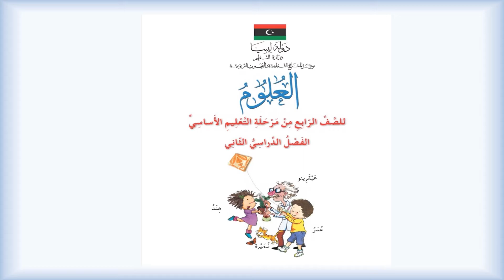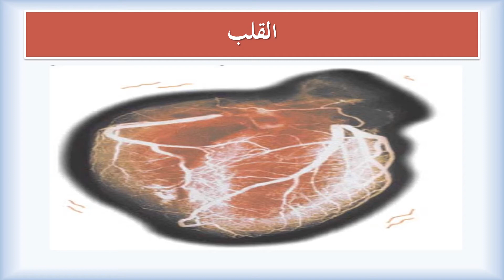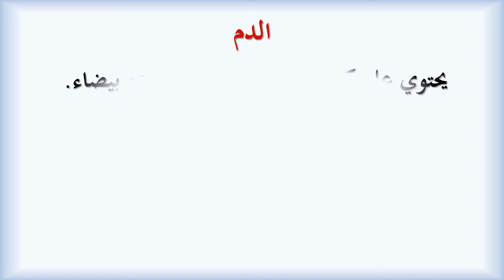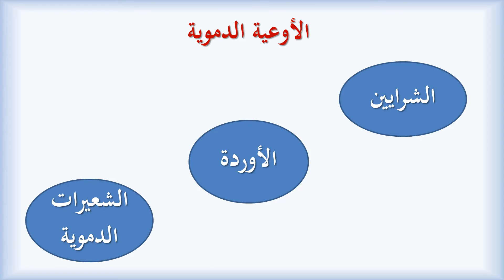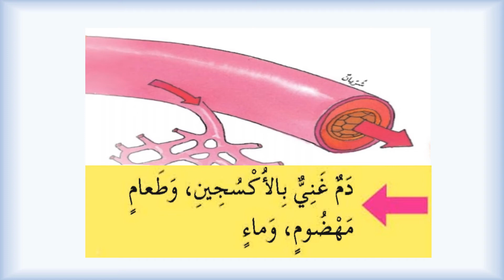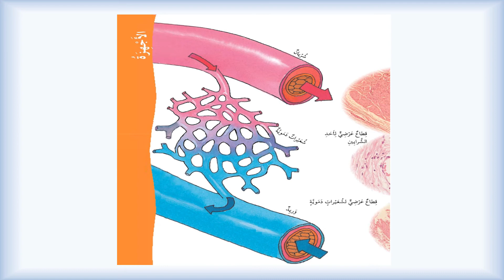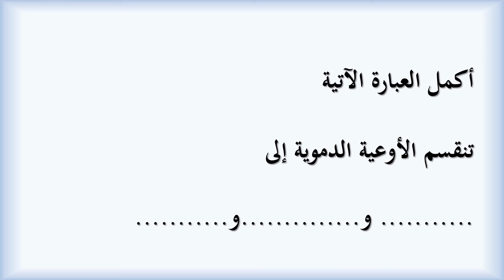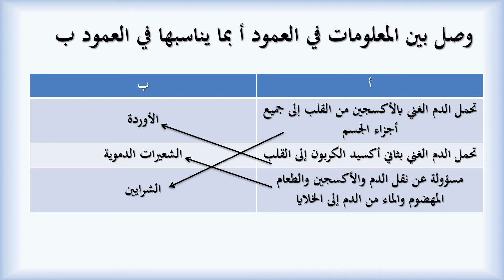الصف الرابع الإبتدائي العلوم الفصل الثاني الدرس الثاني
الجهاز الدوري للإنسان